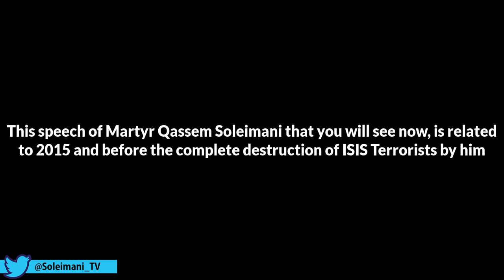Martyr General Qassem Soleimani : Where does the economy of ISIS come from?